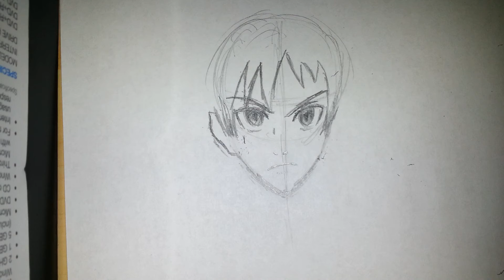How to draw eren jaeger: part 1